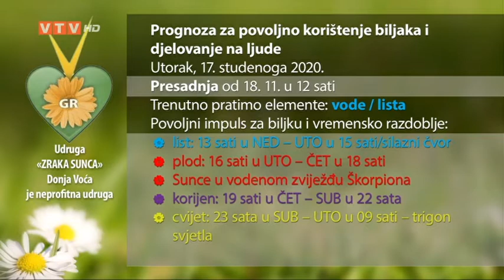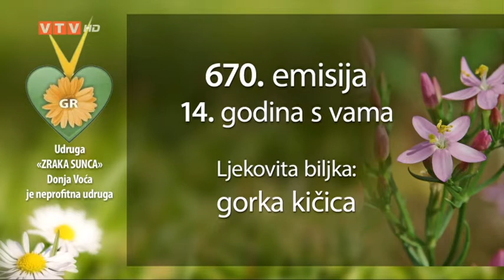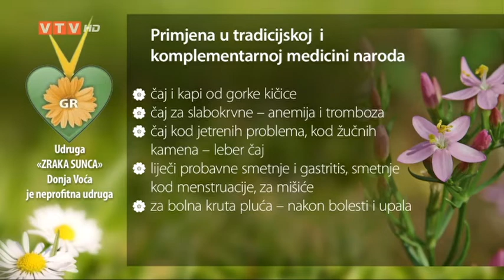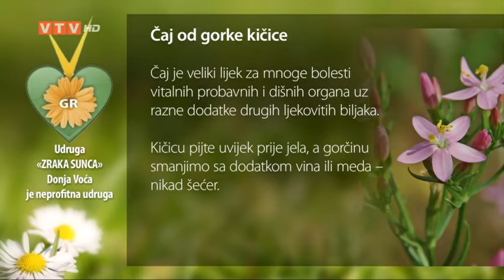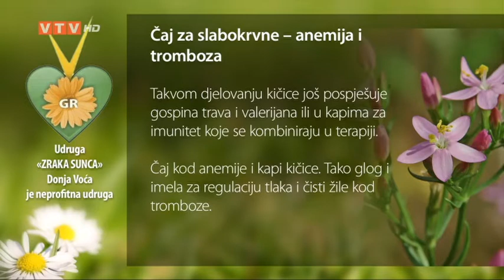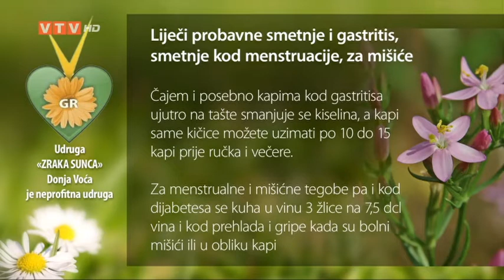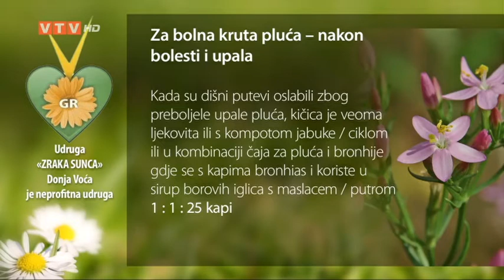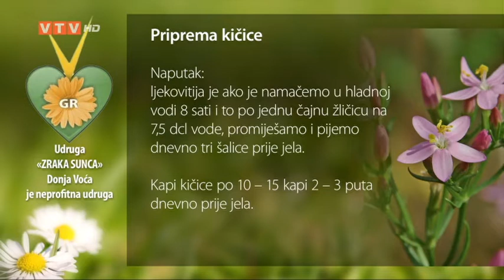VELIKE TAJNE MALOG VRTA "GORKA KIČICA" 17.11.2020.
"GORKA KIČICA"